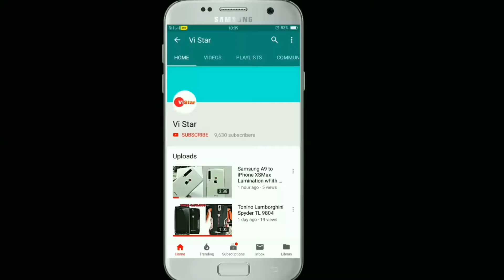iphone 11 Pro - Apple